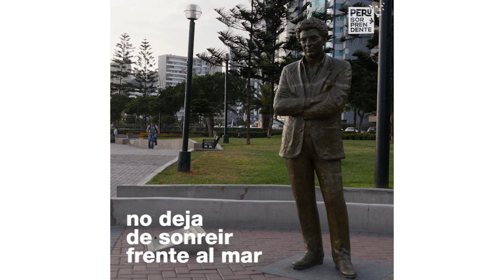Museo al aire libre en Lima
El distrito de Miraflores supo aprovechar esa ventaja de vivir en la única capital sudamericana ubicada a orillas del mar y ahora cuenta con uno de los diez mejores malecones de América.